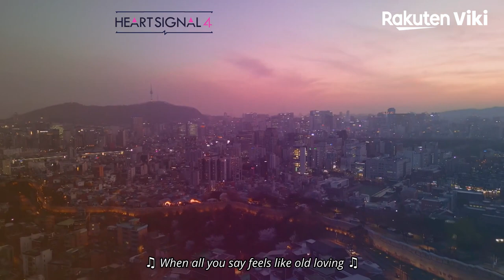Heart Signal 4 | TEASER 2 | Lee Sang Min, Kim Ea Na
“Heart Signal 4” premiers May 18th, on Viki!

➡ Watch full episodes of Heart Signal 4 (하트시그널 4)

About Heart Signal 4 (하트시그널 4):
Cupid returns for a fresh assault on the hearts of a new group of romance-ready singletons. The group has never met before, but must live together in Signal House. The house rules encourage flirty behavior, but forbid housemates from directly telling anyone that they like them. Instead, they must express their feelings via text message. But there’s a twist: All texts to housemates are anonymous – meaning recipients have to guess who is trying to make a love connection with them.
Watching events unfurl in the house is a celebrity panel of love experts. These include returning romance fans Yoon Jong Shin, Kim Ea Na, and Lee Sang Min, all veterans of previous “Heart Signal” seasons. And joining this trio this time around is a fresh crop of star pundits, including Oh! My Girl member Mimi, Kang Seung Yoon of WINNER, and leading psychiatrist Kim Chong Gi.

This variety TV show series is the follow-up to 2017’s “Heart Signal.” A second series was released in 2018. And this was followed up with Season 3 in 2020.

“Heart Signal 4” is a 2023 South Korean reality TV/variety show that was produced by Park Cheol Hwan.